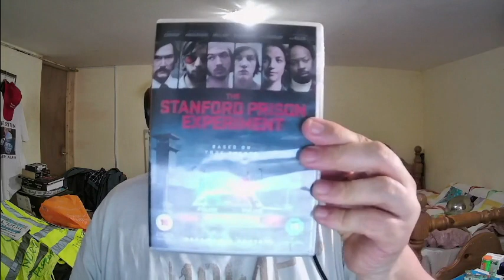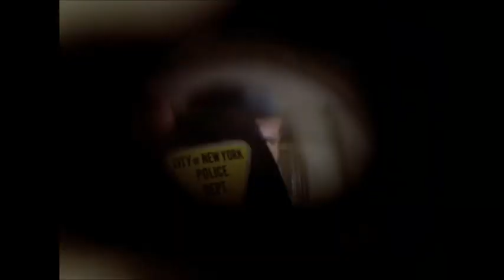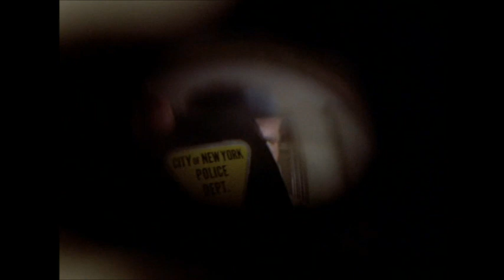Soylent Green Watch Party- Review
HPANWO TV review of the feature film Soylent Green. It was directed by Richard Fleischer and written by Stanley R Greenberg. It stars Charlton Heston, Leigh Taylor-Young and Edward G Robinson.
This review is part of a watch party. See here for details